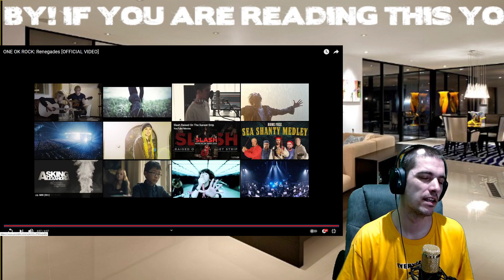ONE OK ROCK: Renegades [OFFICIAL VIDEO] | Reaction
ONE OK ROCK: Renegades [OFFICIAL VIDEO]

CHECK OUT @HighlyCombustibleReacts
CHECK OUT @TexanReacts

one ok rock,
one,
ok,
rock,
simple,
reaction,
reactions,
simple reacts,
simple reactions,
oneokrock,
oneokrock reaction,
one ok rock reaction,
renegades song,
renegades song reaction,
oneokrock renegades,
oneokrock renegades reaction,
one ok rock renegades reaction,